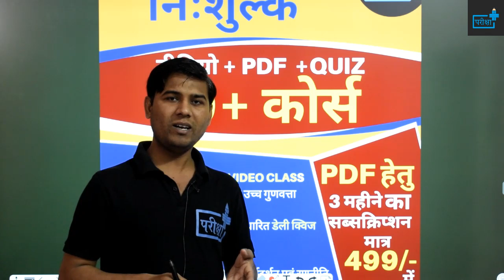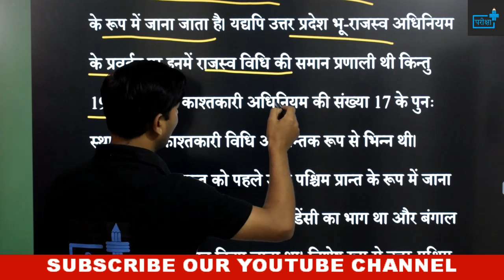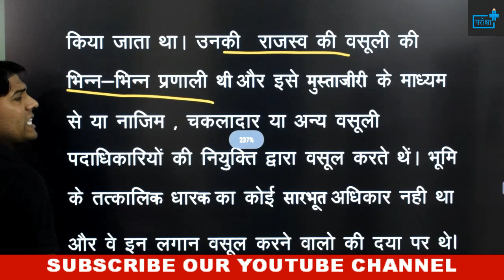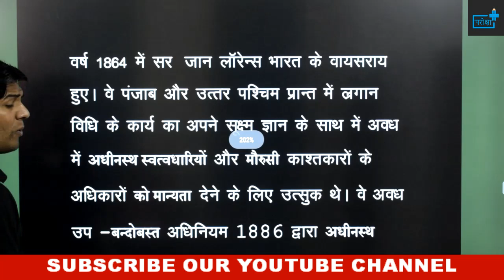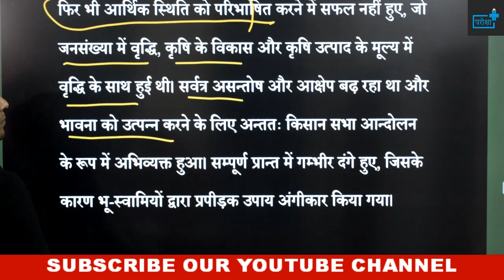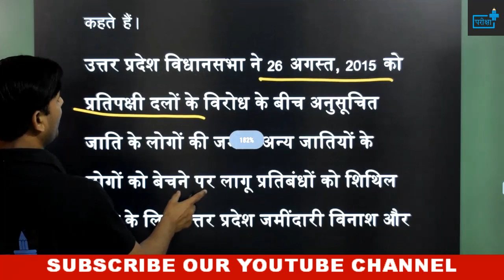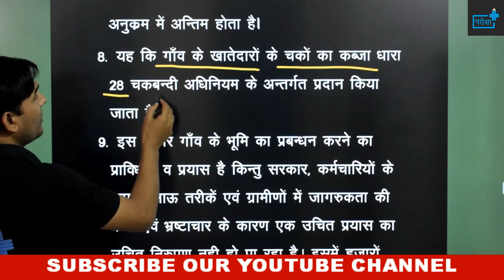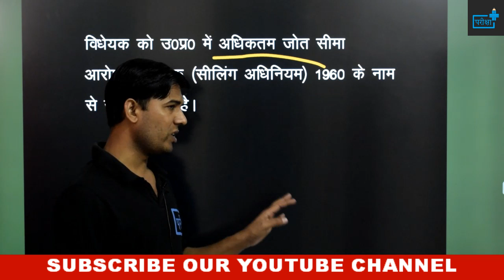LAND ACTS IN UP | उत्तर प्रदेश के भूमि सम्बन्धी कानून | जमींदारी विनाश अधिनियम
दोस्तों यह ग्रामीण विकास एवं समाज की छठा वीडियो है | इसमें भूमि के बारे में चर्चा की गयी है |साथ ही  पाठ्यक्रम और अन्य महत्वपूर्ण पहलुओं पर चर्चा की गयी है | ग्रामीण विकास की सभी कक्षाएं आपको टीम द्वारा उपलब्ध करवाई जाएँगी |